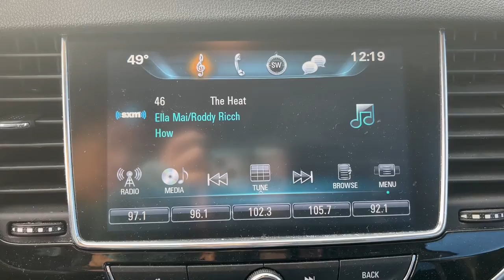2017 Buick Encore Grovetown, Evans, Augusta, Aiken, Hephzibah, GA 1UA0055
Summit White Used 2017 Buick Encore Premium available in 330 Highway 25, North Waynesboro, Georgia at Paul Thigpen Ford of Waynesboro. Servicing the Grovetown, Evans, Augusta, Aiken, Hephzibah, GA area.

#{MAKE}
#{MODEL}
2017 Buick Encore Premium - Stock#: 1UA0055

Clean CARFAX. CARFAX One-Owner.brSummit White 2017 Buick Encore Premium FWD 6-Speed Automatic Electronic with Overdrive ECOTEC 1.4L I4 SMPI DOHC Turbocharged VVTbrIf You Aint Dealin with Paul You Aint Dealin at All!brbr25/33 City/Highway MPGbrbrbrAwards:br  * JD Power Dependability Study   * 2017 KBB.com 5-Year Cost to Own Awards   * 2017 KBB.com Brand Image Awards * *Discounted price Includes our Paul Thigpen Ford of Waynesboro  TRADE-IN ASSISTANCE  discount of $2000.00* * * *Discounted price Includes our Paul Thigpen Ford of Waynesboro  FINANCE WITH US -N- SAVE  discount of $1250.00* * - All discounts & promo offers are reflected in in discounted pricing (see qualifying details below) - To qualify for Trade-In Assistance - customers must trade-in a 2010 or newer vehicle. Trade must be in working condition with current registration taxes inspections(safety or Gov) and misc. Fees. - To qualify for FINANCE WITH US -N- SAVE discount you must qualify for and finance at least $10000.00 of purchase balance through a dealer sourced Credit Union bank or financial institution. **Consumer must refer to this ad to receive discounted pricing**Employees and their family members are excluded from special pricing discounts**